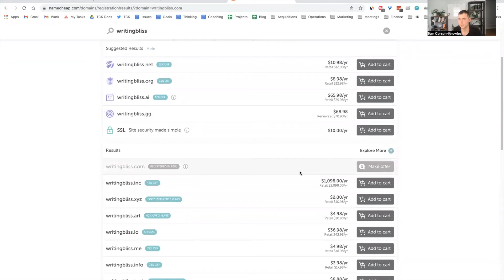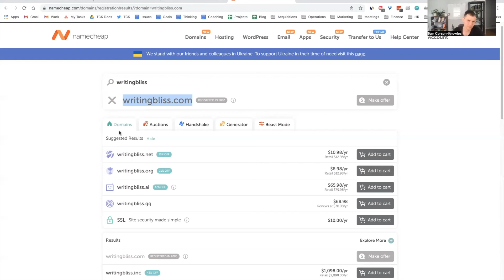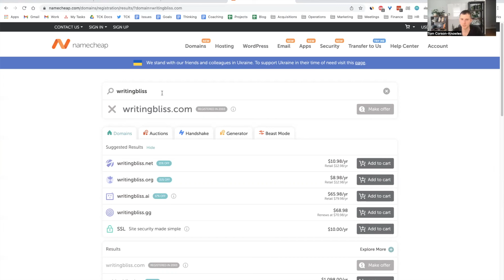How to Buy a Domain Name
In this video, Tom Corson-Knowles, #1 Amazon bestselling author of Destroy Your Distractions and founder of TCK Publishing explains how to buy a domain name from Namecheap.com

★☆★ FREE ACCESS TO MY LATEST WEBINARS ★☆★

★☆★ GET YOUR BOOK PUBLISHED ★☆★